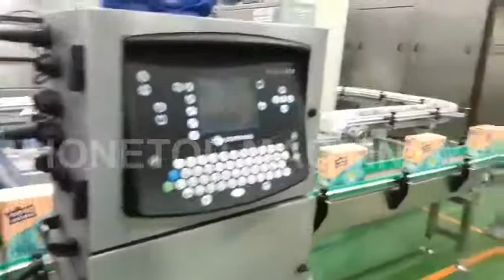Fully automatic cartoning machine production line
This cartoning machine is fully automatic in whole cartoning process, from feeding material(product) to counting exact product and pack, to seal the box.

Company: Ruian Honetop Machinery CO., LTD